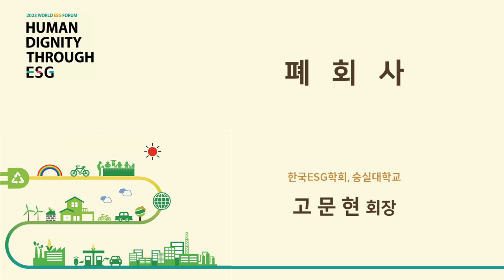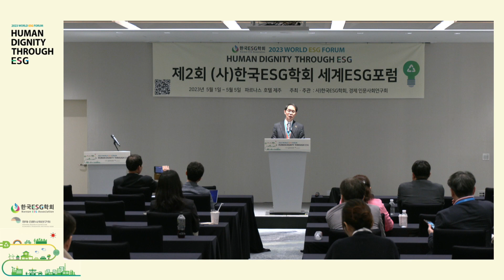폐회사 (고문현 한국 ESG학회장) / 사회 한광식 교수 | 제2회 세계ESG포럼 (4일차)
【한국ESG학회 제2회 세계ESG포럼】
2023 World ESG Forum
Human Dignity through ESG

[ 제3일차: 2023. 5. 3.(수) 9:00~18:00 ]
제주 파르나스호텔 대연회장(Constella Hall)

**제3부 디지털 시대 평가방법의 활용**

- 사회: 한광식 교수(한국전문대학교육협의회 산학교육혁신연구원장)

❑ 폐회사: 고문현 한국ESG학회장 (숭실대)

2023년 5월 1일(월) ∼ 5일(금)
May 1 (Mon) - 5 (Fri), 2023

장소: 제주도 파르나스호텔
Venue: Parnas Jeju Hotel

▪ 주최·주관: 사)한국ESG학회, 경제․인문사회연구회

▪ 후원: 외교부, 환경부, 해양수산부, 탄소중립위원회, 국가교육위원회, 산림청, 대한민국시도지사협의회, 경상북도, 제주특별자치도, 진주시, 한국가스기술공사, 식품안전정보원, 한국자동차환경협회, E-순환거버넌스, 주)아시아시멘트, 주)재원산업, 주)로우카본, 사)국제전기자동차엑스포, DSF L & I

▪ 협력: 한국환경공단, 한국에너지공단, 한국환경연구원, 한국해양수산개발원, 한국법제연구원, 한국조세재정연구원, 시청자미디어재단, 국가녹색기술연구소, 창원특례시탄소중립지원센터, K-ESG 평가원, 미래도시환경연구원, SDX재단, 서울대학교 NIP, 사)동아시아 바다공동체 오션, 한국시스템엔지니어링학회, 신안산대학교 산학협력단

▪ 참여: 중앙일보, 조선일보 더나은미래, 서울경제, 이데일리, 한국대학신문, 녹색신문, 지방정부, 콜라보뉴스, 현대해양